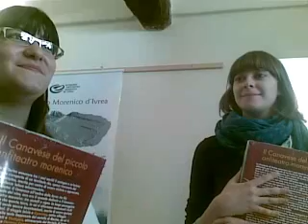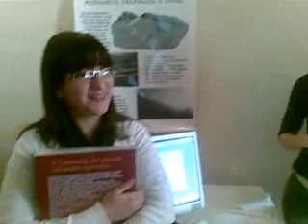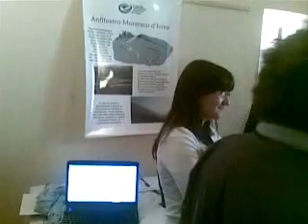ARCHITETTURA02 ceruttimasino monticellimasino